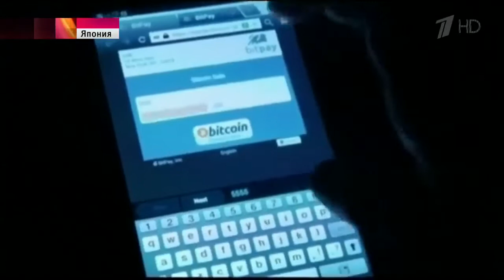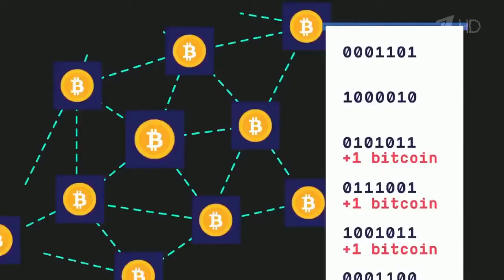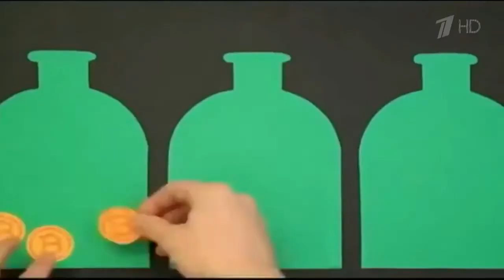Vladimir Putin about Crypto Currency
Vladimir Putin about Cryptocurrency

When you sign up use this format
(Country code + mobile)
Example: +63
??Are you looking for a opportunity that you can be proud of this coming 2017?

Be part of our team and earn 4 to 7% Weekly Passive Income.
A Billion dollar company investment fund where 25 fund managers handle Forex and IPO's (initial Public Offerings) active since 2009 currently has 158 employees.
This company is not a pseudo company. It is real, with a physical location in Spain and with 25 great managers that are on point!
**PURE PASSIVE INCOME
**PAYOUT EVERY FRIDAY.
**With certificate of shareholder.
(Contract of agreement delivered to your door.)
**Debit cards is available also if you want to withdraw via ATM
**Are you a leader? Build your career extreme compensation plan.
**BITCOINS ACCEPTED - Minimum 90 EURO
cloud mining bitcoin 2017
cloud mining - easy ways to earn bitcoins
hashocean review
hashocean cloud mining
hashocean proof
hashocean tutorial english
hashocean strategy
hashocean review 2016
lifetime bitcoin earnings
bitcoin investment sites
bitcoin investment trust
bitcoin investment 2016
cloud mining
best cloud mining
st cloud mining
cloud mining calculator
btc cloud mining
st cloud mining company
ltc cloud mining
cloud mining btc
bitcoin
bitcoin price
bitcoin value
bitcoin mining
bitcoin to usd
bitcoins
what is bitcoin
bitcoin news
localbitcoins
bitcoin calculator
bitcoin wallet
bitcoin exchange
bitcoin exchange rate
bitcoin reddit
reddit bitcoin
buy bitcoin
price of bitcoin
bitcoin miner
bitcoin-miner
buy bitcoins
what is a bitcoin
bitcoin charts
bitcoin mining calculator
how to buy bitcoins
what are bitcoins
free bitcoins
bitcoin price chart
bitcoin chart
bitcoin converter
bitcoinity
bitcointalk
bitcoin stock
what is bitcoin mining
bitcoin rate
bitcoin mining hardware
bitcoin usd
bitcoin atm
bitcoin difficulty
free bitcoin
mining bitcoins
bitcoin conversion
how much is a bitcoin worth
bitcoin faucet
bitcoins to usd
best bitcoin wallet
1 bitcoin in usd
value of bitcoin
bitcoin wiki
bitcoin market
bitcoin mining software
buy bitcoins with credit card